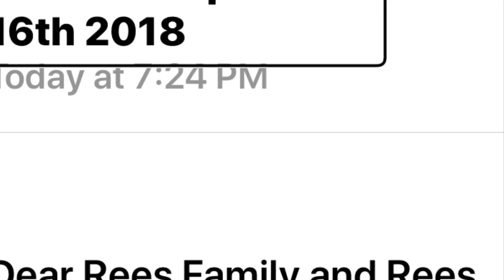Fun Friday blog number 375